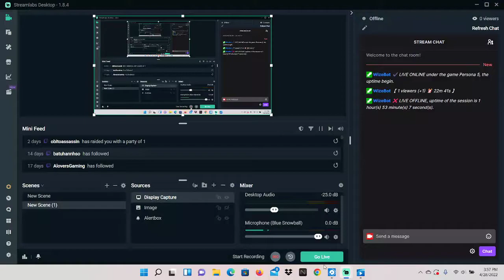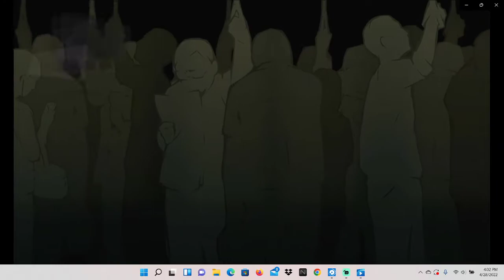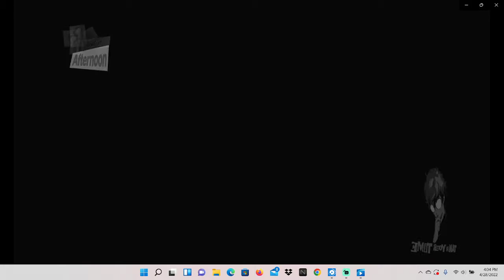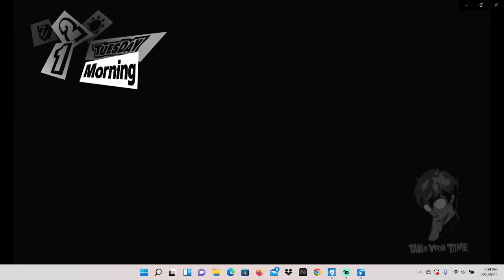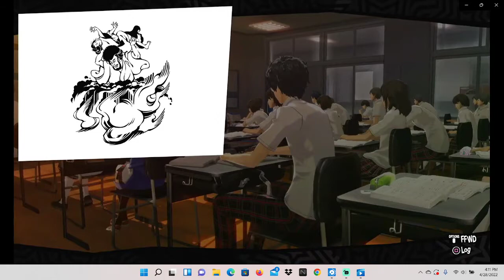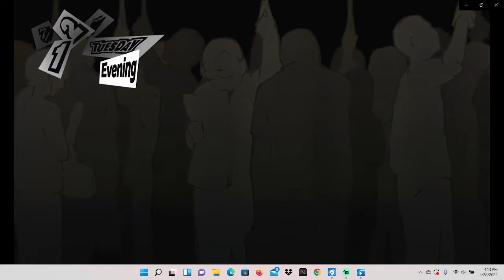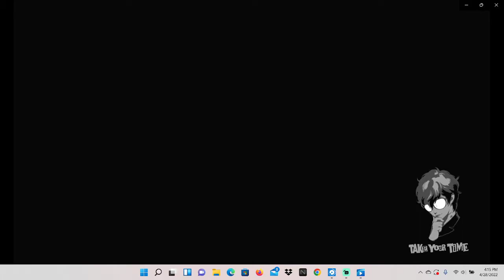Persona 5 Playthrough Part 87 - Hacker Girl - Exams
Some computer/hacker girl/women is watching us somehow. The exams have started as well. Check me out on twitch live.